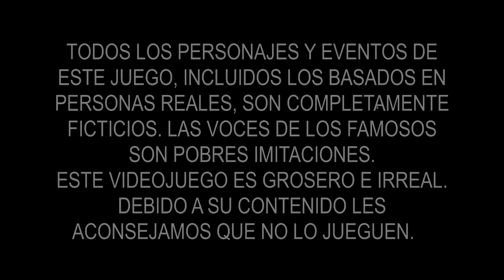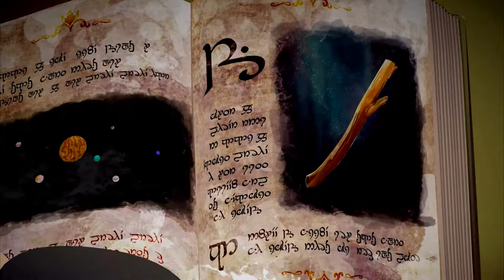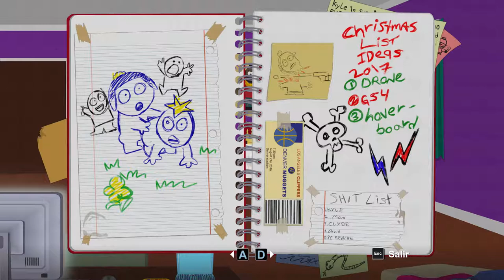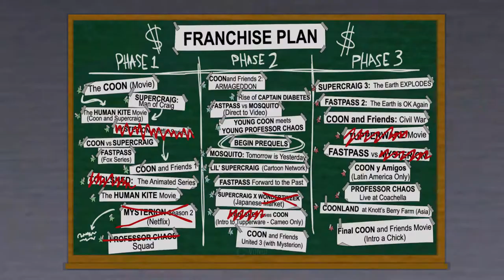Análisis : South Park retaguardia en peligro ( fractured but Whole ) Pc / Español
Análisis de South Park retaguardia en peligro ( fractured but Whole ) en su versión de Pc.
El juego de Ubisoft que continua después de la vara de la verdad, continua la estela del anterior mejorando notablemente ciertos aspectos.

Este audio pertenece al programa de El Legado del Bit 3x27.